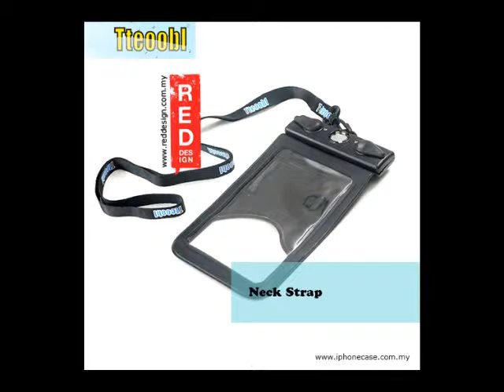Tteoobl Multipurpose Smartphone 20M Water Proof Bag for iPhone 5S with Whistle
20m deep, multiple strict waterproof tests for ensuring function with 20meters
- with armband and neck strap
- with whistle
- A special transparent material of environmentally protection, does not affect the call handling features and camera phone photography.
- Triple waterproof safe system for ensuring the waterproof function.
- When accidentally fell into the water, this waterproof bag will float.
- Suitable for smartphone up to size with height 13cm weight 7cm